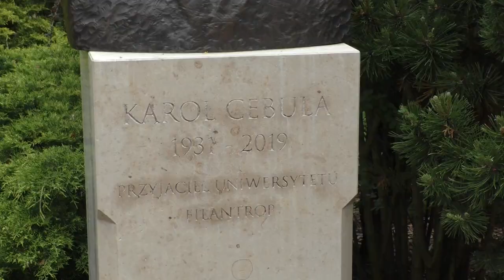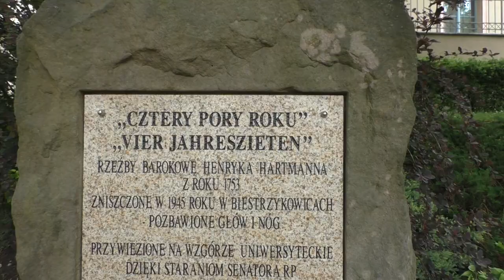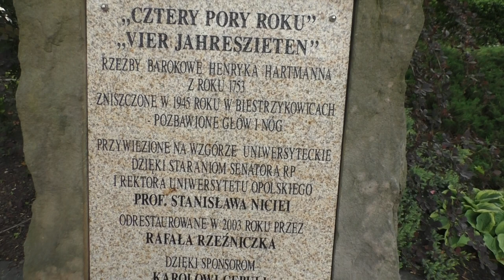Opole. Wjazd do miasta i Wzgórze Uniwersyteckie. Opole. Entrance to the city and University Hill.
Na wideo pokazałem wjazd do stolicy Ziemi Opolskiej i początek pieszego spaceru obejmującego Wzgórze Uniwersyteckie  - piękną i zabytkową część Opola.

In the video, I showed the entrance to the capital of the Opole Land and the beginning of the walking tour covering the University Hill - a beautiful and historic part of Opole.